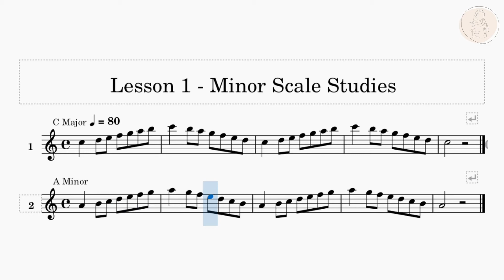Grade 8, 4th Quarter ll Lesson 1: Minor Scale Studies ll Rondalla